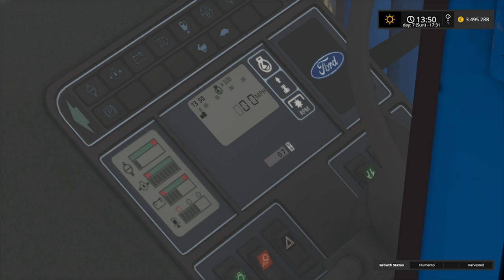Farming Simulator 17 Presentazione Ford TW 5-35 Series Mark II By Mattxjs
DOWNLOAD AND VOTE!!!